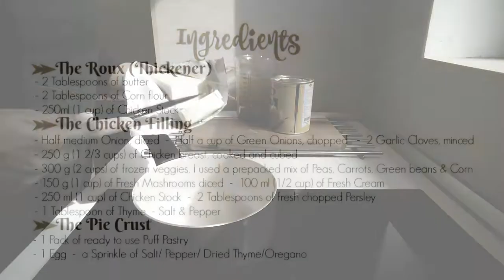Easy & Delicious Chicken Pot Pie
Hi everybody!

Thank you for stopping by my channel, I know that last time I have posted in here was years ago, but I'm back and planning to upload videos more frequently.

This Chicken Pot pie recipe in incredibly delicious hearty and easy to make, perfect for the colder days. I hope you will like it.

Let me know if you have any queries I'll be happy to answer them :)